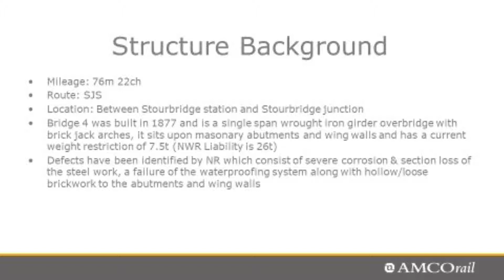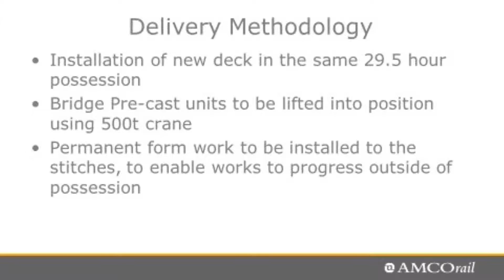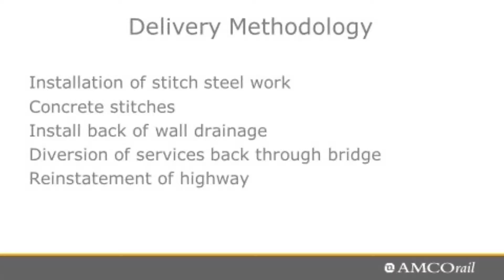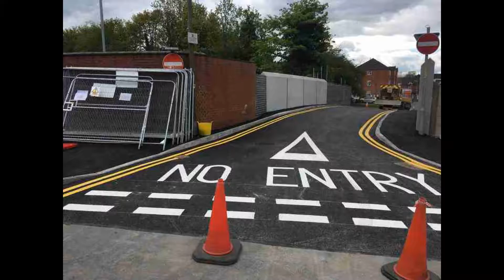Project No 78 SJS Bridge 4 Parkfield Stourbridge Story BoardsYT